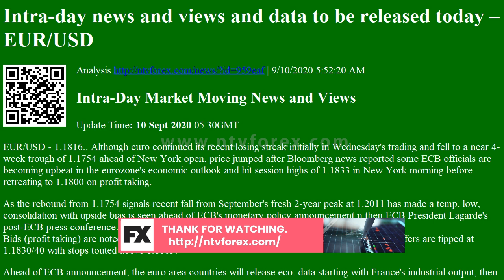Analysis Intra-day news and views and data to be released today – EUR/USD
Intra day news and views and data to be released today EUR USD Analysis
. 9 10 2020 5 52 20 AM Intra Day Market Moving News and Views Update Time 10 Sept 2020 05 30GMT EUR USD 1.1816.. Although euro continued its recent losing streak initially in Wednesday s trading and fell to a near 4 week trough of 1.1754 ahead of New York open, price jumped after Bloomberg news reported some ECB officials are becoming upbeat in the eurozone s economic outlook and hit session highs of 1.1833 in New York morning before retreating to 1.1800 on profit taking. As the rebound from 1.1754 signals recent fall from September s fresh 2 year peak at 1.2011 has made a temp. low, consolidation with upside bias is seen ahead of ECB s monetary policy announcement n then ECB President Lagarde s post ECB press conference. Bids profit taking are noted at 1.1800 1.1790 and more below with stops below 1.1750 whilst offers are tipped at 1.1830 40 with stops touted above 1.1865. A...